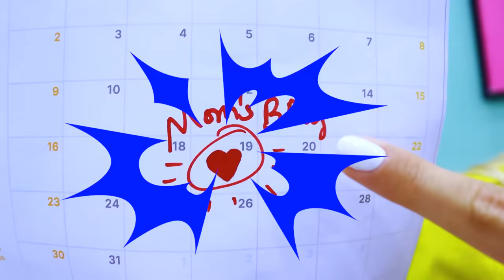DIY POP IT TOILET | PARENTING HACKS AND GADGETS | USEFUL COOKING HACK, TIPS, AND TRICKS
0:00-0:54 DIY Massaging Pop It Toilet
0:55-1:47DIY 3D Pen Keyboard Keys
1:48-2:46 Cooking Meat With An Iron And Hair Straightener
2:47-3:39 Toilet Set Desk Hack
3:40-4:36 Spray Painting Nails
4:37-5:27 Fake Candy Fruit Prank
5:28-6:45 Using Power Tools To Cook